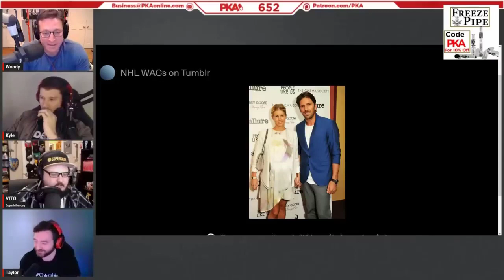PKA - The Swedish Athlete Who’s Too Attractive to Play Ice Hockey